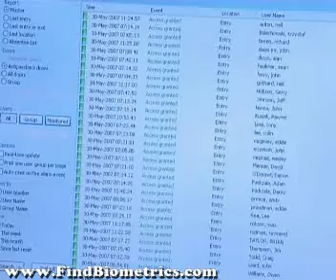Human Recognition Systems Construction Industry Biometrics Access Control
-- READ MORE ABOUT HRS BIOMETRICS. Identification of Individuals by using biological traits or behaviors.  Capturing an image of a unique trait such as fingerprint, eye, face or hand and comparing it with stored template. This is used in the construction industry to limit access and secure job sites and data.